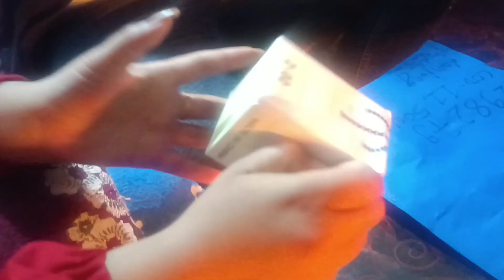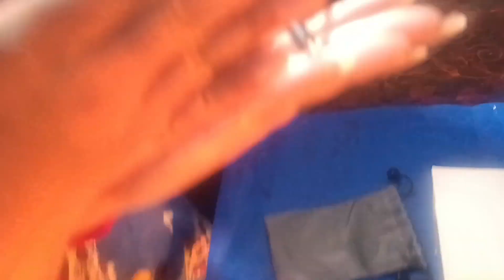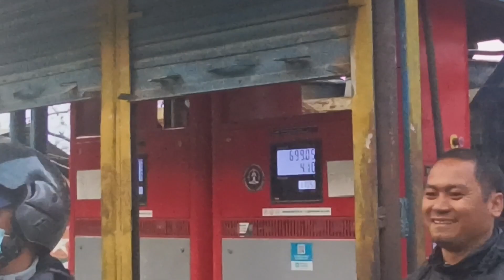AKHIR K XA TA YO JHOLA MA🤔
Hello Guys

In this video, I'll show you BESISAHAR JANE BATO KO PAHIRO LAST DANGER lamjung. Enjoy! {} BE MY FRIEND
Add me on Twitter: {SHANKAR BASAULA} 📕Add me on Facebook BASAULA
👻Add me on Snapchat: SHANKAR🧑‍💼Add me on LinkedIn: {LinkedIn URL} ABOUT MY CHANNEL: Hi! I'm {SHANKAR }. On my channel, you will find {DAILY\MOTO VLOG}. I love sharing [your channel sub-topics. for example - food recipes / money tips / DIY tricks etc.] with you guys as I experience them myself.
AD :dm on insta or mail new nepali song#documentary of nepal history#pridev joshi new vlog#Shankar ghumeko video#rajkumar thapa magar#ratan karki#Pridev joshi new vlog#shankar basaula music video#Shankar basaula new vlog#daily vlogging#family vloggingy